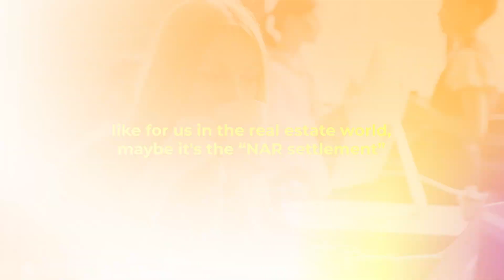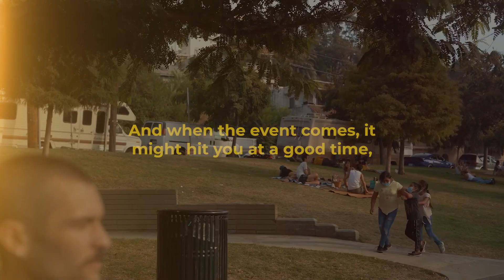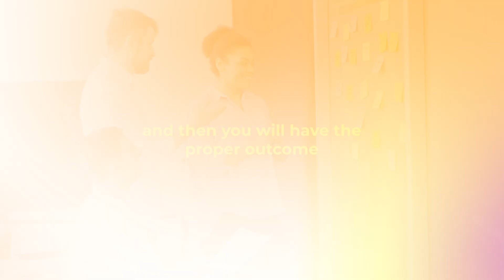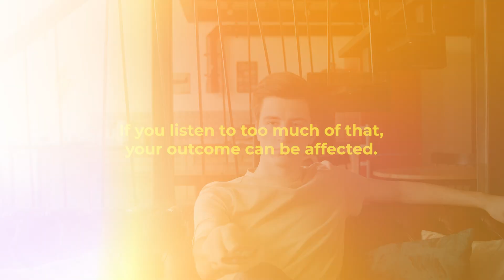Event + Response = Outcome (Doesn't Work!)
This is Tad Fulford with Rise Up in Real Estate and today I want to tell you why "E + R" does not always equal "O".